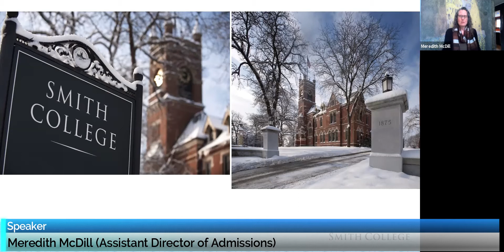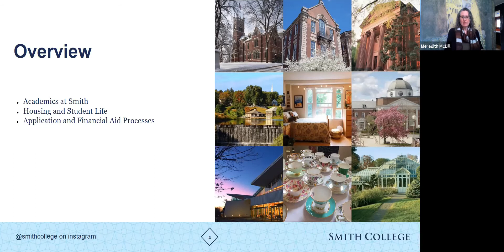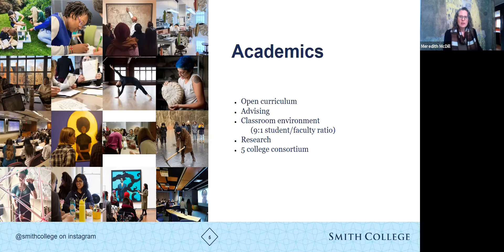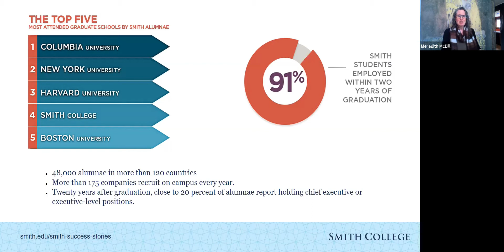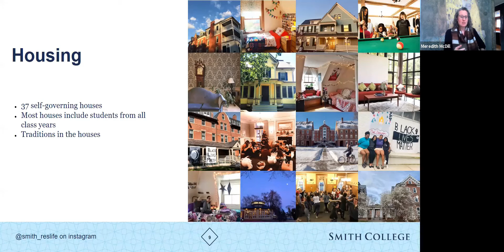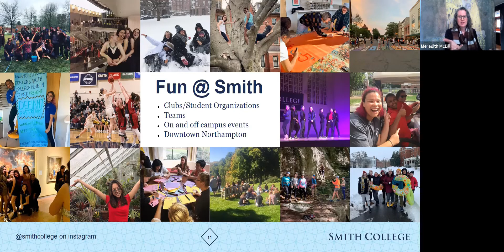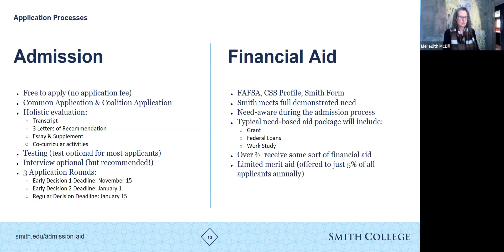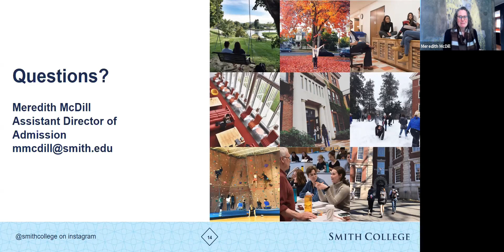Smith College Presentation for Canada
Meredith McDill from Smith College shares info on her college's highly ranked undergraduate programs and support for students from Canada.